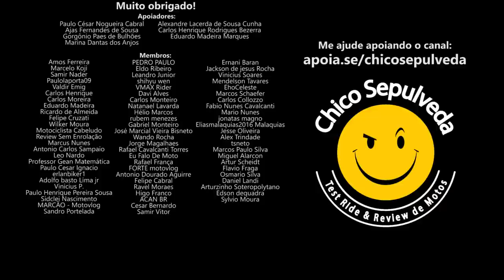BR Comedor de capim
Black Boots
Calçados com estilo, conforto e segurança